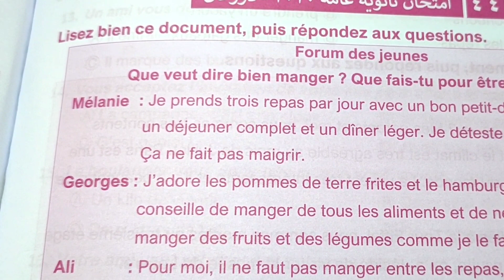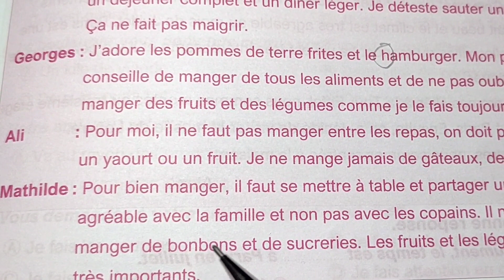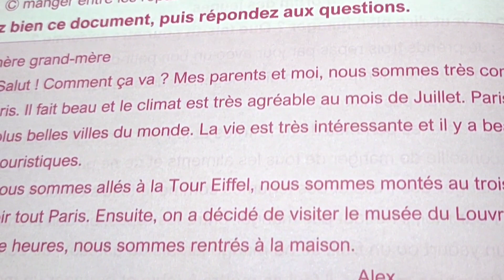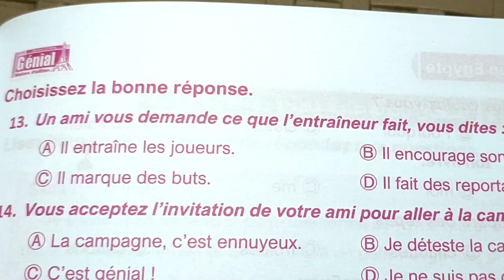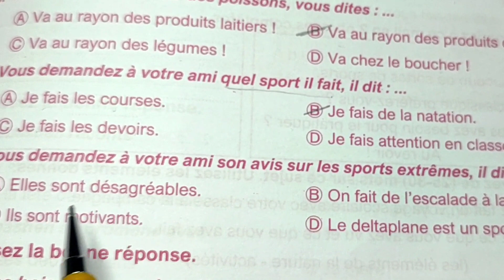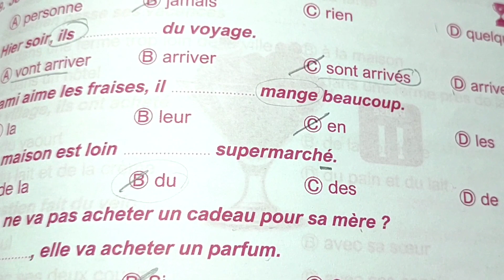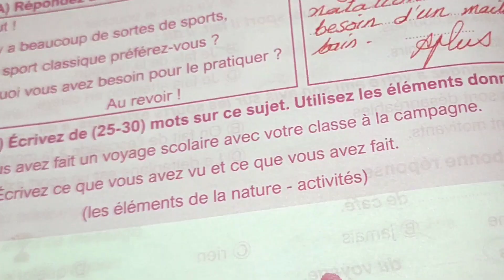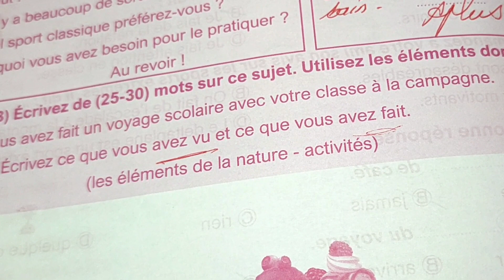حل بوكليت جينيال للصف الثالث الثانوي امتحان44